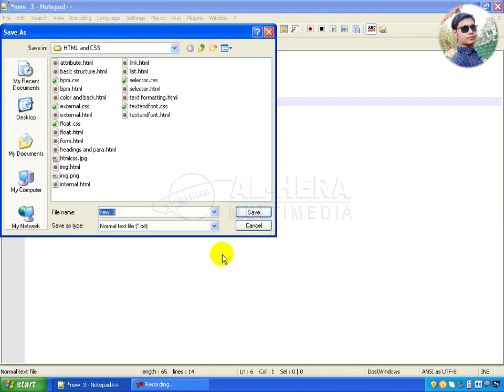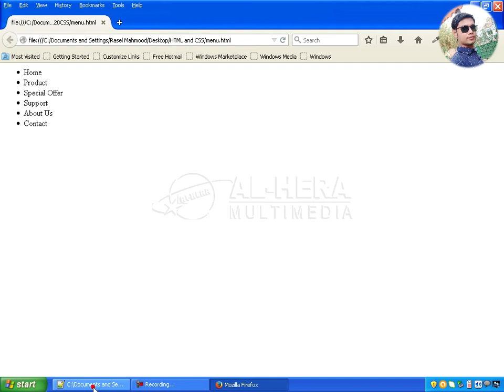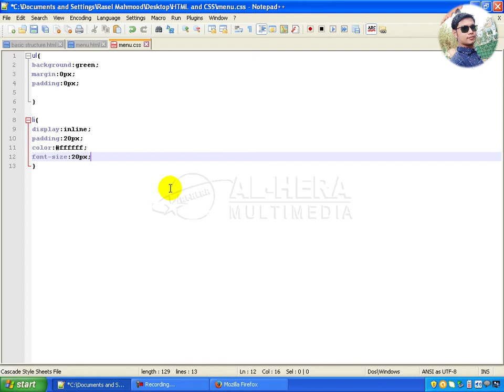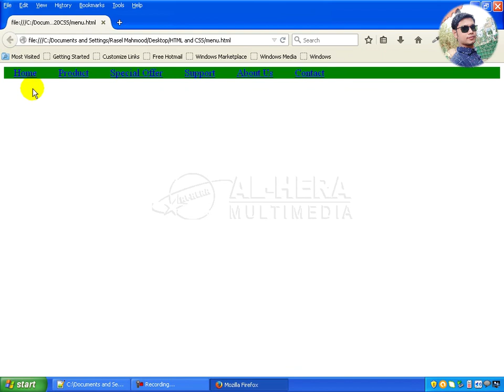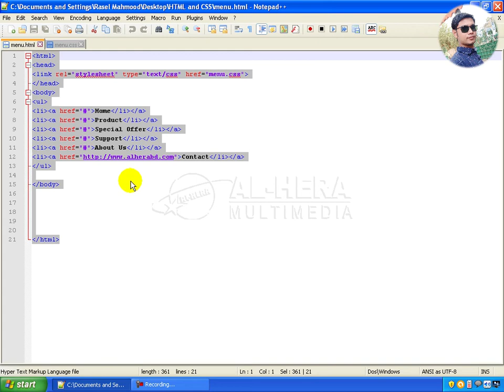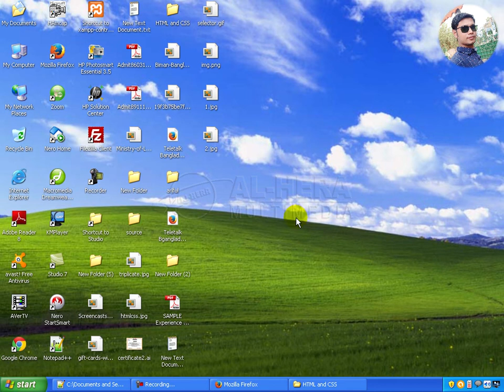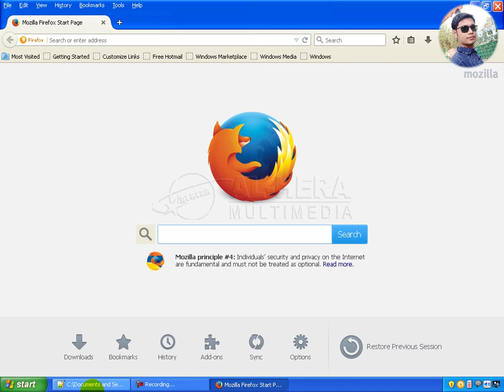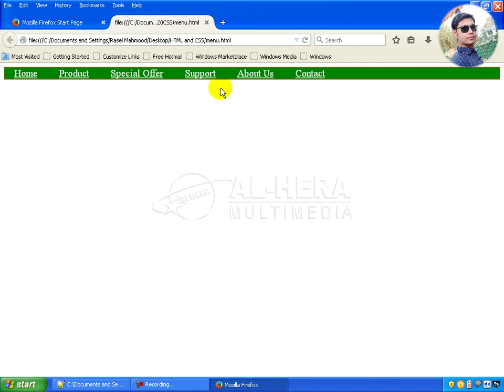8 Web Design । ওয়েব ডিজাইন । Manu Correction । Firebug । Addons । Css । HTML । Bangla Tutorial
8 Web Design । ওয়েব ডিজাইন । Manu Correction । Firebug ।  Addons । Css । HTML । Bangla Tutorial.

Web Design & Devlopment Tutorial For Beginners to Advance, teaching the Basics Of Web Design Tutorial.
Web Design Tutorial for Beginners to Advance, going over many important aspects when first starting Web Design!